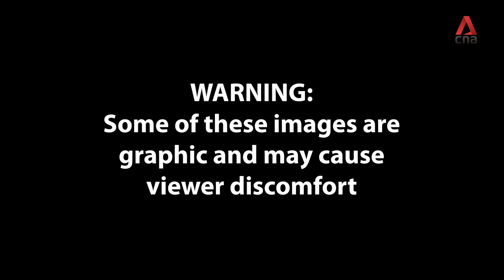How maggots are being used to save limbs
Maggots are typically associated with grim serial killer discoveries or rotting food. But at Singapore's National University Hospital (NUH), they are being used to treat chronic wounds with large amounts of dead or infected tissue.